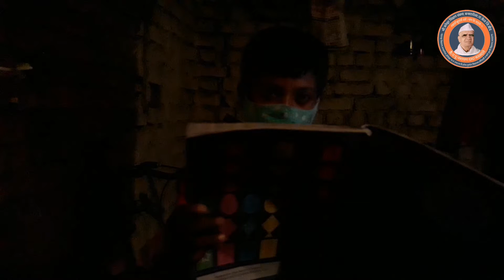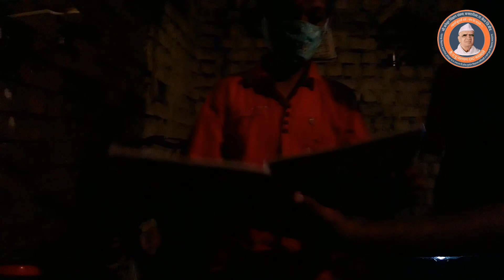वै.प.पूज्य दलितमित्र शिक्षणमहर्षी नारायणदादा काळदाते ज्ञानदिपावली २०२१ S.M.Gore Sir M.V. Bansarola